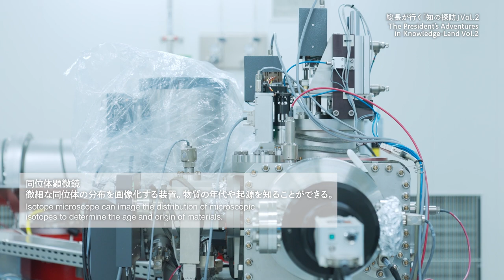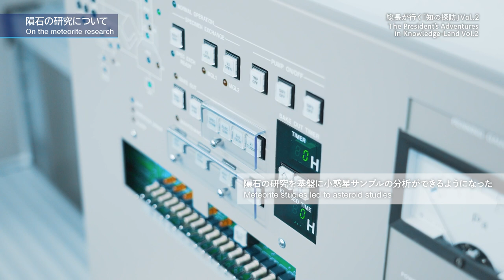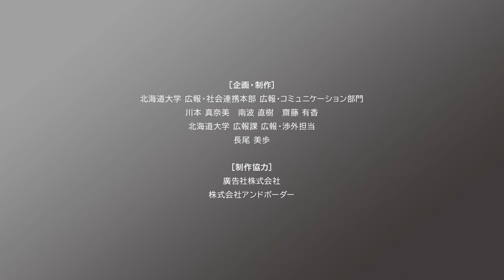The President’s Adventures in Knowledge-Land Vol. 2 with Hisayoshi Yurimoto (with EN/JP subtitles)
Hokkaido University’s president Kiyohiro Houkin, who is a medical doctor in neurosurgery, visits fascinating researchers at Hokkaido University in the “The President’s Adventures in Knowledge-Land” video series. In the second installment entitled “Endless research on the endless space” he talks with Professor Hisayoshi Yurimoto.

Prof. Yurimoto led an international team of more than 100 researchers in the analysis of samples from the asteroids Itokawa and Ryugu, which were brought back by the Hayabusa and Hayabusa2 probes respectively.  (Shot in December 2023)

Manami Kawamoto
Naoki Namba
Yuka Saito
Aprilia Agatha Gunawan (English subtitle)
(Public Relations and Communications Division, Office of Public Relations and Social Collaboration, Hokkaido University)

Miho Nagao
(Public Relations Division, Department of Public Engagement, Hokkaido University)

[Production Cooperation]

KOKOKUSHA K.K.
mega communications,inc.
andborder Ltd.